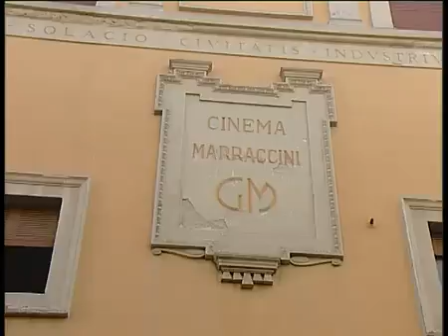Moschea al Marraccini, le iniziative degli islamici dissidenti